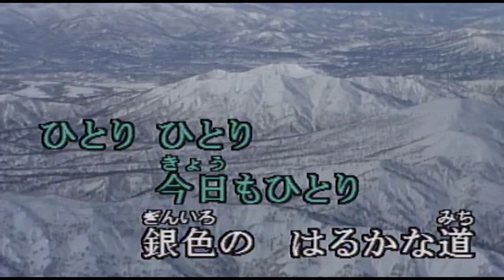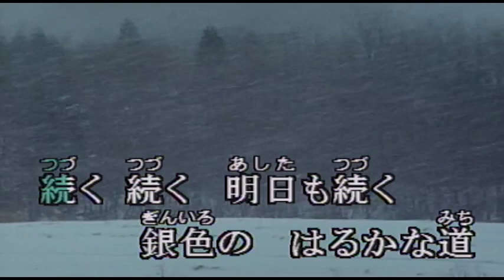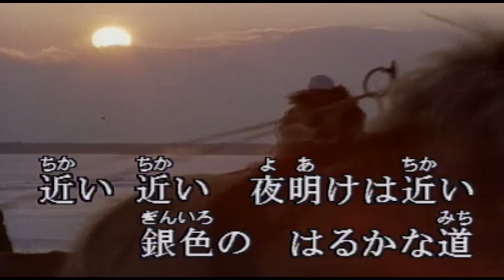（カラオケ） 銀色の道 / ダーク・ダックス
遠い　遠い　はるかな道は・・・
›1967年
›作詞：塚田茂　　作曲：宮川泰

遠い遠い はるかな道は
冬の嵐が 吹いてるが
谷間の春は 花が咲いてる
ひとり ひとり 今日もひとり
銀色の はるかな道

ひとりひとり はるかな道は
つらいだろうが がんばろう
苦しい坂も 止まればさがる
続く続く 明日も続く

続く続く はるかな道を
暗い夜空を 迷わずに
ふたりの星よ 照らしておくれ
近い近い 夜明けは近い
はるかな道 はるかな道